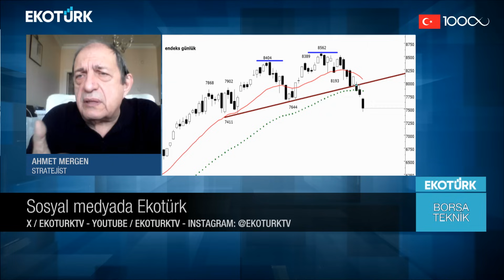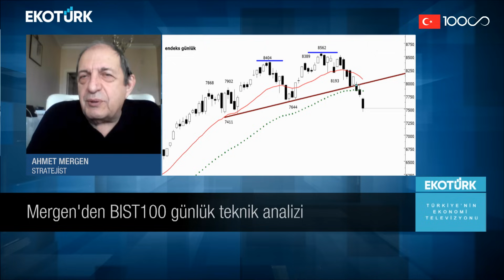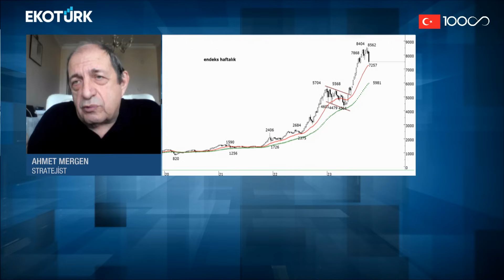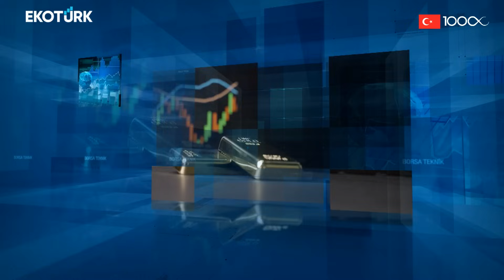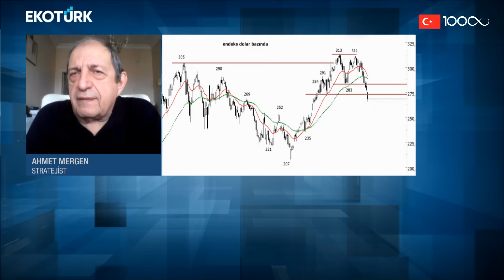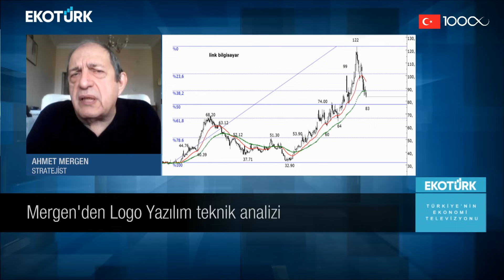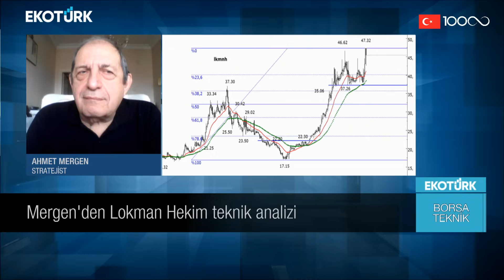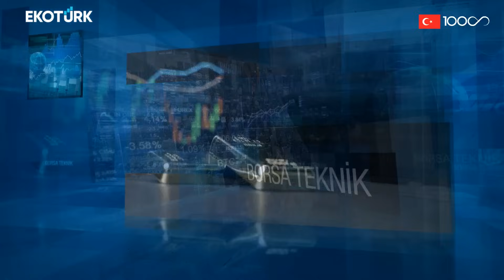Borsa Teknik | Ahmet Mergen | Eren Can Umut | 23.10.2023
00:00 Giriş
04:30 BİST100 günlük teknik analizi
12:40 BİST100 haftalık teknik analizi
14:25 BİST100 aylık teknik analizi
23:30 BİST100 dolar bazlı teknik analizi
30:35 Logo Yazılım teknik analizi
33:00 Link Bilgisayar teknik analizi
38:45 Lokman Hekim teknik analizi
41:30 Kuyaş Gayrimenkul teknik analizi
42:00 Kütahya Porselen teknik analizi